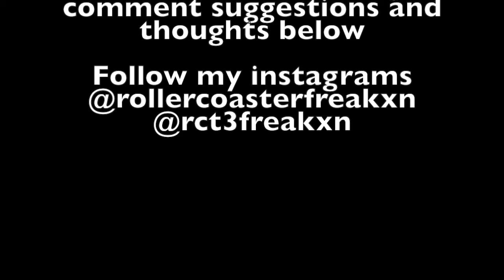RCT3 Dive Coaster - Poseidon's Revenge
My newest Dive coaster which I'm ok with the out come.